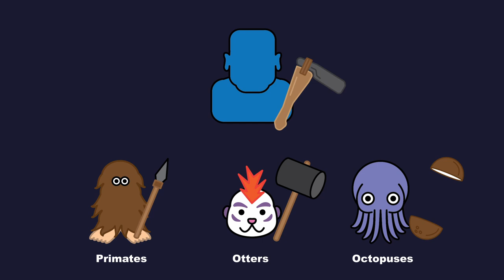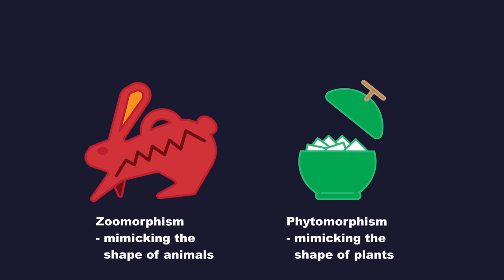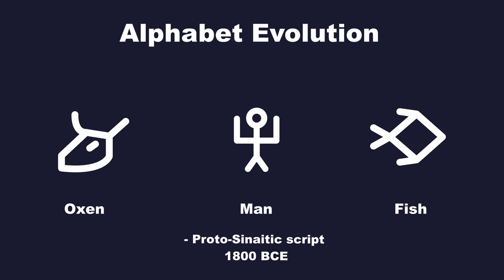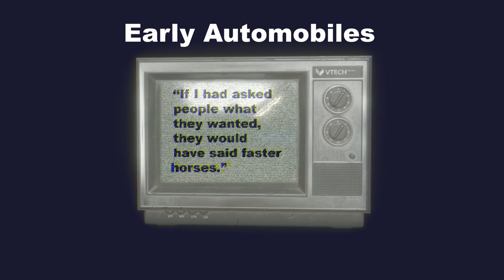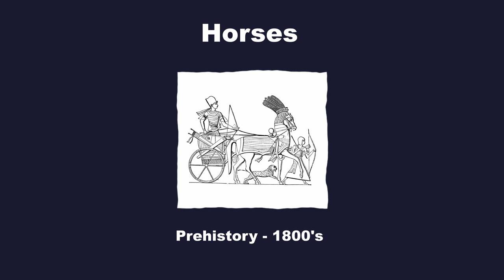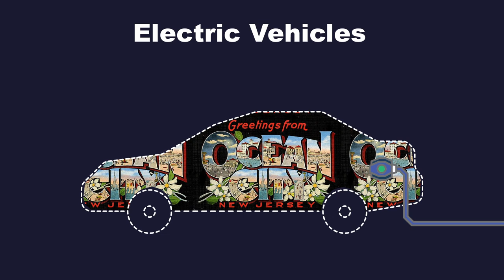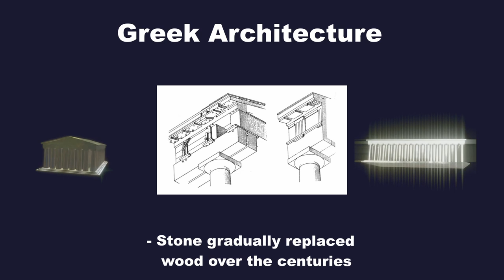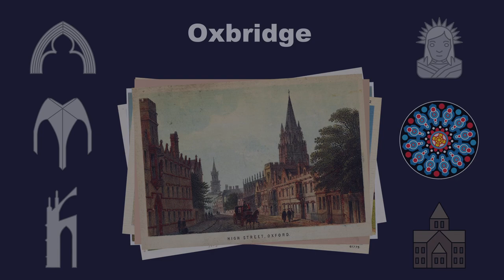What is Skeuomorphism?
A look at how objects change over time yet stay the same

Let me know what you think, and if there is anything I can improve on. Thank you!

Time stamps:

00:00 Intro
01:55 Digital Skeuomorphs
04:15 Automobiles
06:56 Architecture
09:37 Outro

Sound effects from 512 Sound Effects (8-bit style) by Juhani Junkala or in the public domain

Other sound effects obtained from Zapsplat and Pixabay

3D models from Sketchfab: Shahriar Shahrabi - Cologne Cathedral, Yamato3D-3dnchu- - Tesla CyberTruck 256Poly

3D models from PolyHaven: Rico Cilliers - Marble Bust 01, Gabriel Radić - Television 01

Sources:

Evolution in Art - Alfred Cort Haddon (1895)

Flatland - Lev Grossman (2013)

Skeuomorphs, Pottery, and Technological Change - JH Blitz (2015)

Greek temples made of wood - Philip Steadman